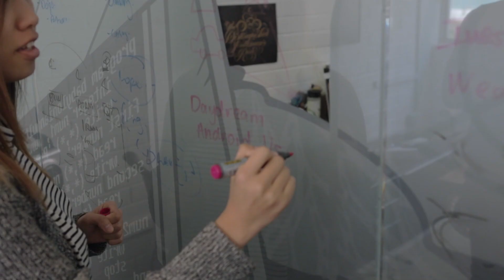Lost At E Minor with Adobe - S1T2